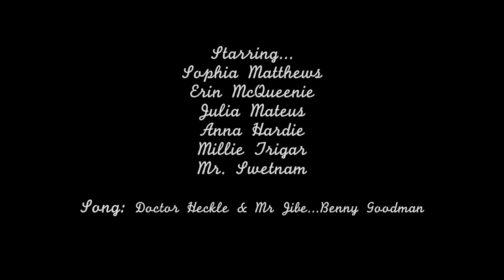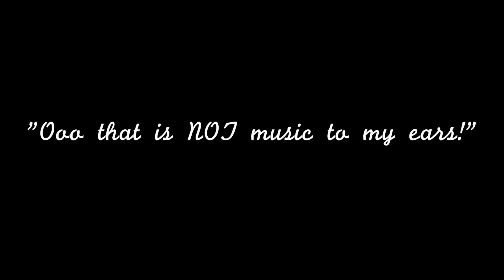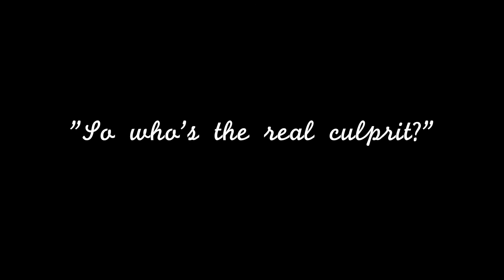All Tied Up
HIFF is an annual showcase of films created by Grade 9, 10, 11, and 12 students in Communication Technology classes at Havergal College.